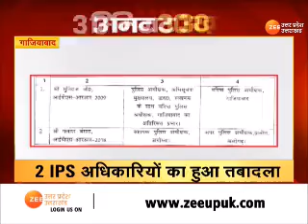Latest Update : देखिए 3 मिनट में 30 खबरें और जानिए देश दुनिया का हाल | UttarPradesh | Uttarakhand